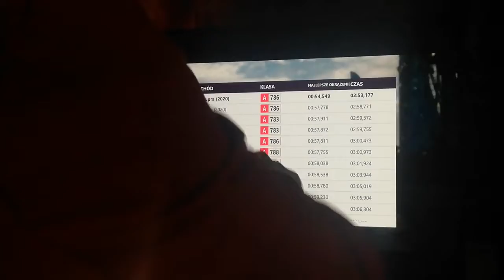Dyskusja o BMW i Forza Horizon 5! (Vlog #207)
Forza Horizon 5 cars
Forza Horizon 5 all cars
Forza Horizon 5 BMW cars
Forza Horizon 5 zagrajmy.